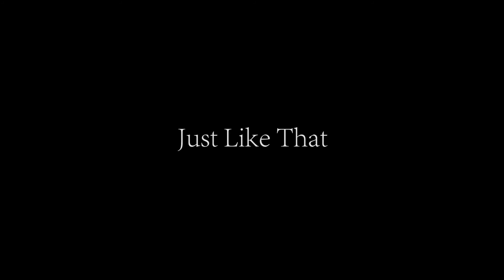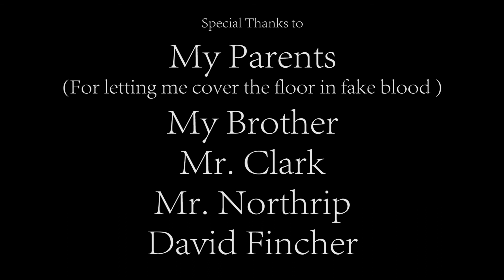Just Like That - SHORT FILM - A Prank Gone Horribly Wrong (T3i)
Stick around till the end, you're going to want to see it...